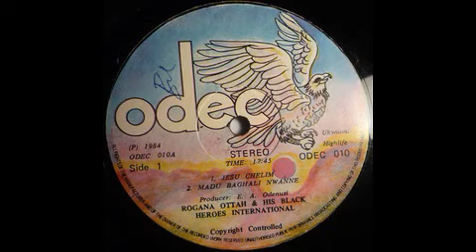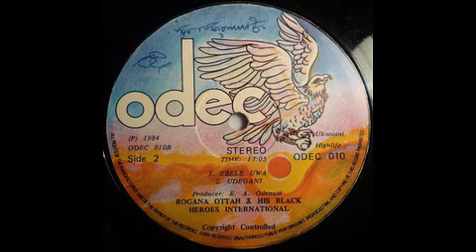Rogana Ottah & The Black Heroes International - Udegani ©1984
Record Details:

Artist: Rogana Ottah & His Black Heroes International Oshio Super Five
Album: Jesu Chelim
Label: Odec ‎– ODEC 010
Track: Udegani
Format: Mp3 Audio
Length: 08m:24s
Country: Nigeria
Released: 1984
Style: Highlife, African, Ukwuani

Album Tracklist:

A1 Jesu Chelim
A2 Madu Baghali Nwanne
B1 Ebele Uwa
B2 Udegani

Companies, etc.
Designed At – Tonograph Advertising Co.
Credits
Engineer [Recording & Mixing] – A. Johnson*
Producer – E. A. Odenusi*